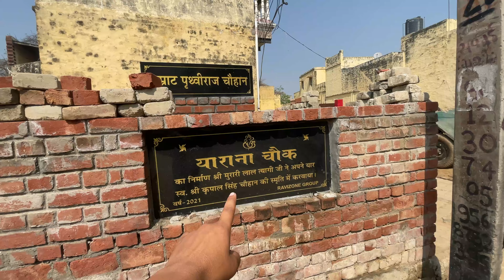याराना चौक पर काम शुरू हो गया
Hi! This video is about a short introduction to our channel. we like making content that entertains you & hopefully puts a smile on your face. we will try uploading fun stuff as regularly and consistently possible.